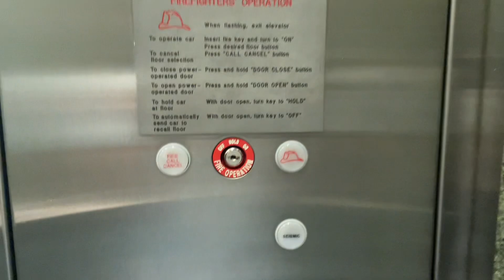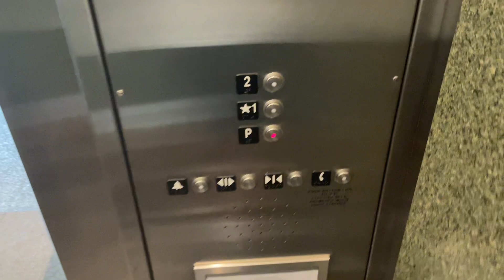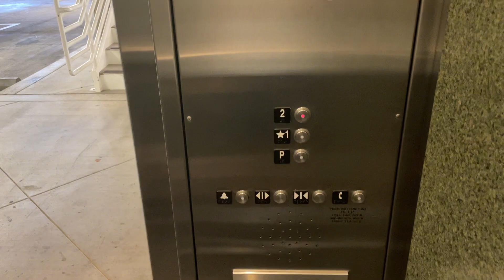EPIC Schindler 400A Traction Elevator | The Plaza At Gale Ranch | San Ramon, CA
[Recorded: 7-12-24]
This is a really cool install! I’ve known about this elevator since I was looking at records on what to film that’s not been filmed yet in San Ramon. Typically, there isn’t very much HT Tractions known in Northern California, the other one that I know of in Napa. It’s nice to see a Schindler HT Tractions that hasn’t been filmed before here!
ELEVATOR SPECS:
Brand: Schindler
Model: 400A
Drive: Traction
Capacity: 3500 LBS
Floors Served: 3
Buttons: Adams Survivor PLUS / HT VR
Doors: Center-Opening
Chimes: Electronic
Indicator: Digital-Segmented
Year Installed: 2009

📍Address: 11030 Bollinger Canyon Rd, San Ramon, CA

Device Used:
iPhone 12 Mini - 1080p 60fps